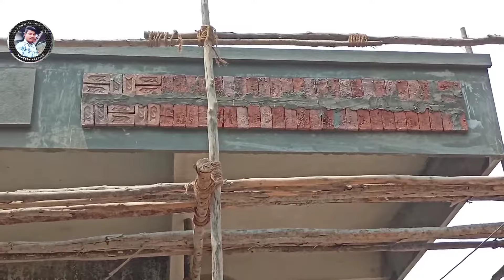house front design starting to ending full video 6 day works only 20 minutes compress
RCC Compound wall కట్టడానికి ఎంత ఖర్చు అవుతుంది
AP Government house 1 cent construction cast total explain ఒక సెంటు స్థలం లో ఇల్లు కట్టడానికి అయ్యే పూర్తి ఖర్చు ఎక్స్ప్లెయిన్

ఫ్రంట్ ఎలివేషన్ ఎలా చేస్తారో చూడండి